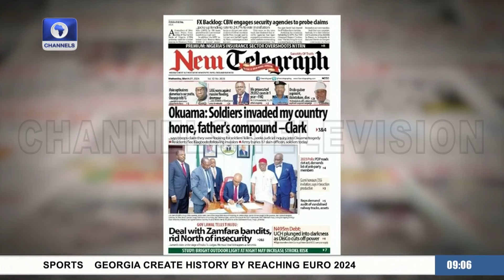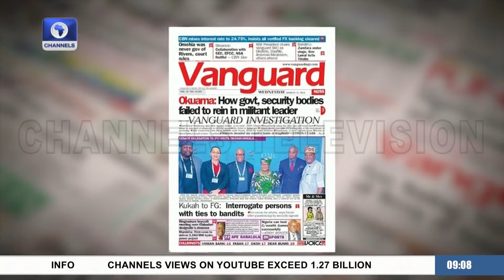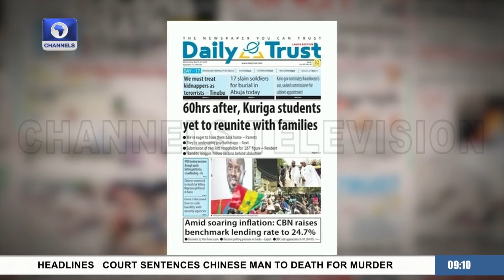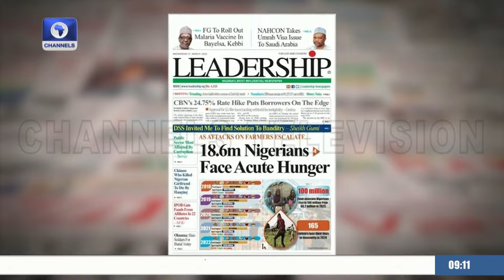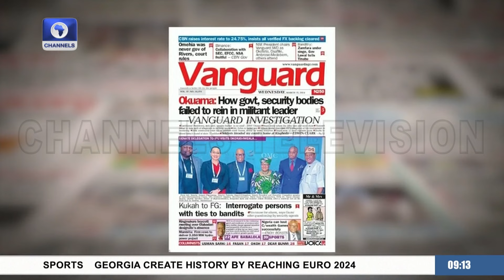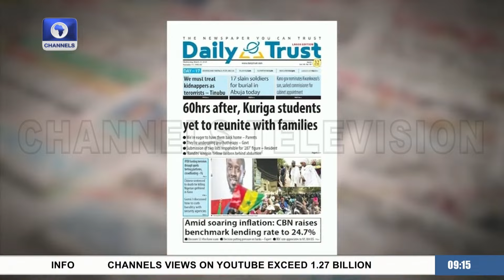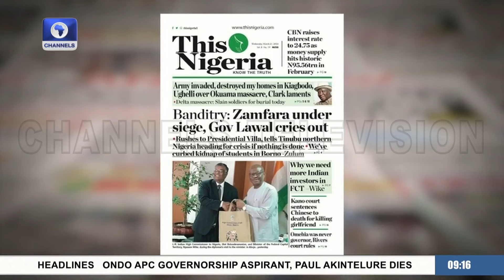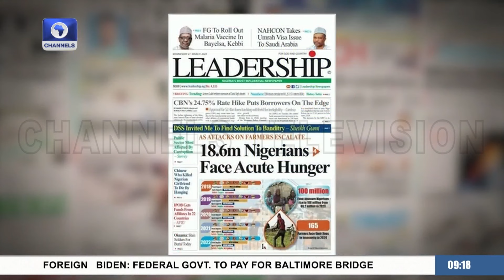CBN Rate Hike Puts Borrowers On The Edge, 18 6m Nigerians Face Acute Hunger +More | Paper Review